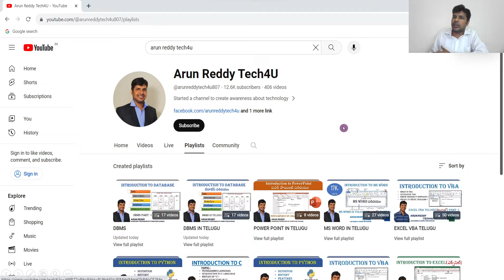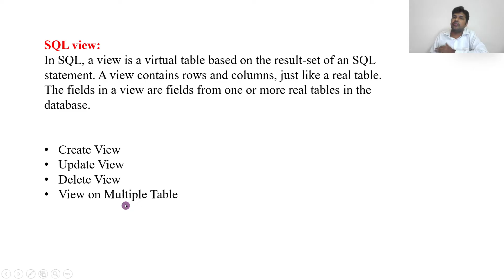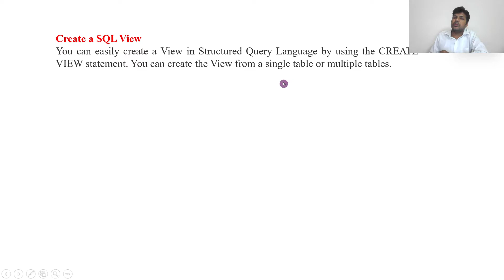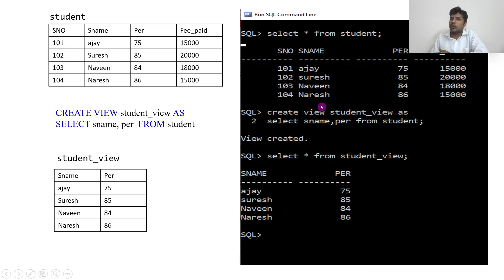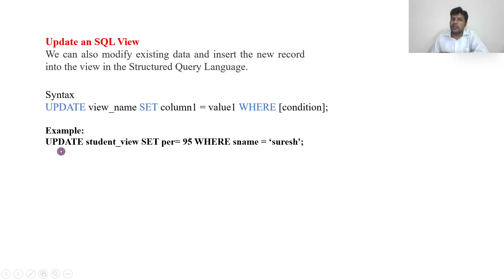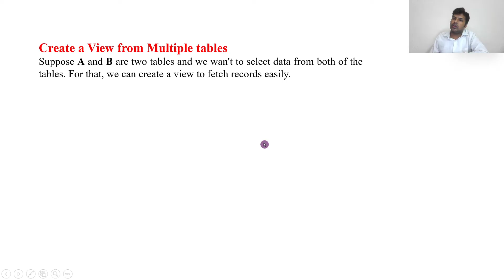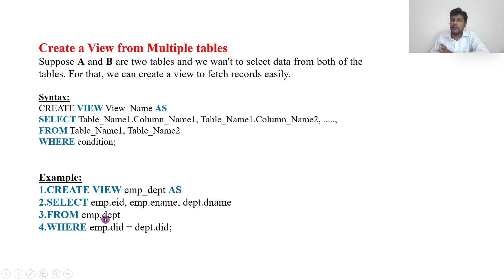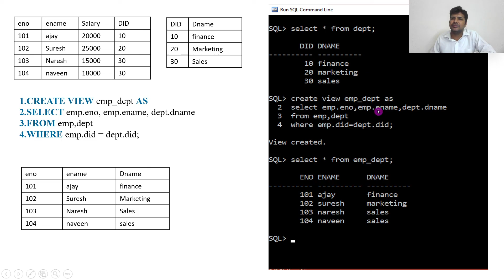DBMS IN TELUGU PART 20 - SQL VIEW IN TELUGU | CREATE VIEW IN TELUGU | UPDATE VIEW | DELETE VIEW